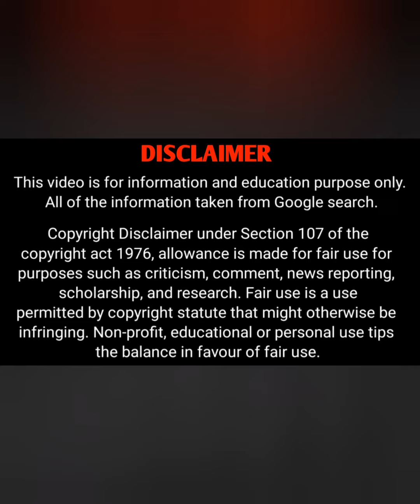Arysbella Biography | Famous Tik-Tok star ⭐✨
Arysbella is the famous TikTok Star from The United States.